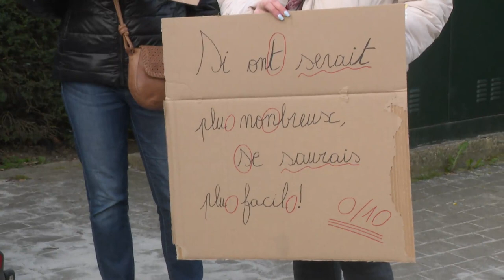Woluwe-Saint-Lambert : le Collège Don Bosco organise un arrêt de travail symbolique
Pour capter BX1 en télévision, à Bruxelles et en Wallonie :
Proximus Pickx : Canal 10 à Bruxelles et 160 en Wallonie
Telenet : Canal 10
VOO : Canal 11
Orange : Canal 13 et 63